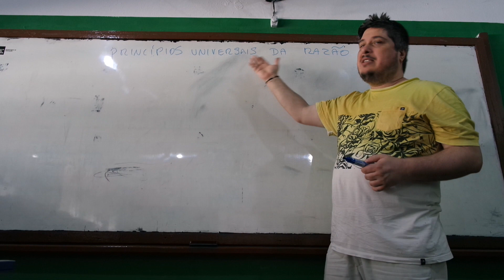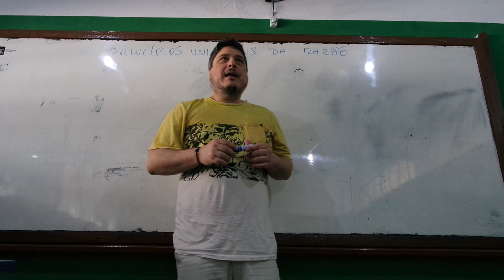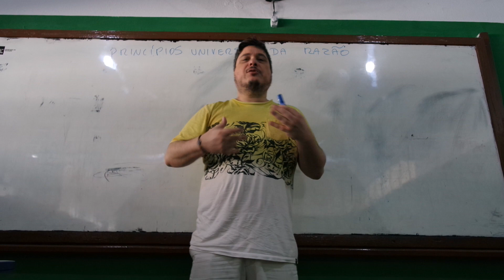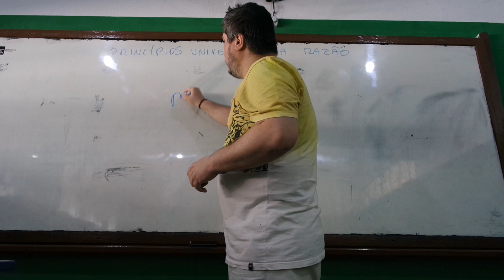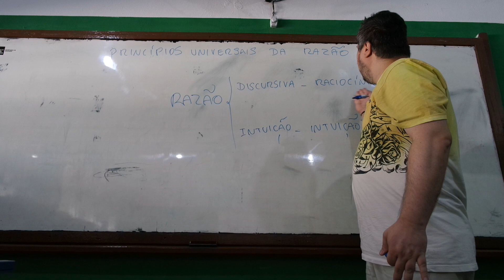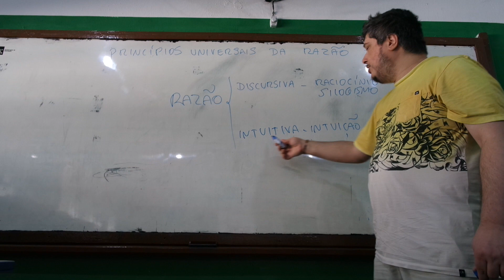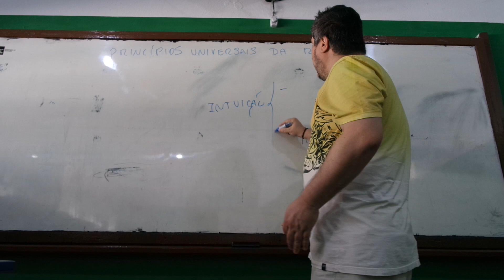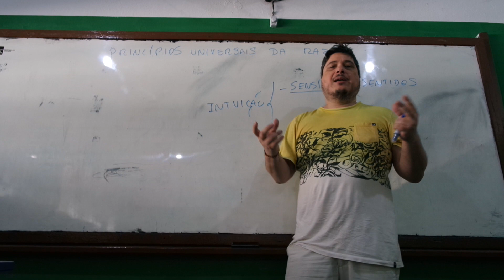O Que é a Razão? Vídeo-Aula de Filosofia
Vídeo-aula de filosofia na qual problematizamos e buscamos clarificar filosoficamente o conceito de razão, apresentando os seus desdobramentos analíticos.